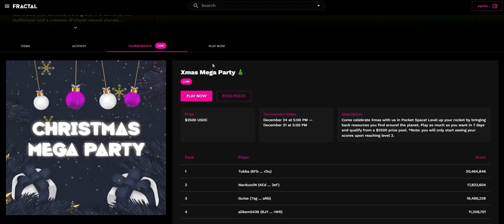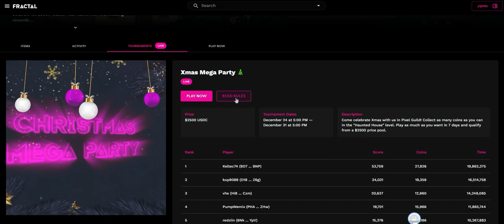Fractal 圣诞节白嫖游戏 最高奖励450U第一名！4款游戏奖金一共10000U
MEXC 抹茶交易所无需KYC 最高可以玩 50 倍合约 以小博大很舒服

Veepn 【好用的VPN】谷歌插件有免费的测试版